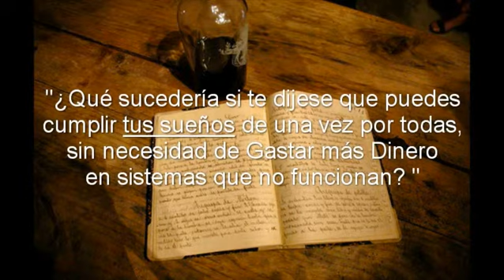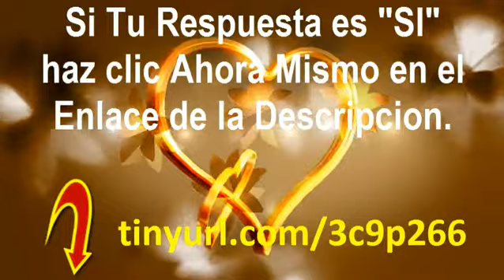El Secreto para (Atraer el Amor)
El secreto para atraer el Amor ya esta revelado, y de la forma más rápida y practica. ¿Quieres aprender cómo?, Haz Clic en el siguiente enlace